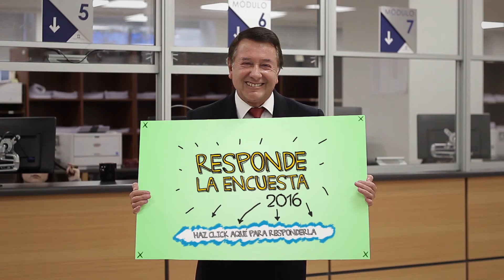Encuesta Departamento de Bienestar Poder Judicial (4)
El Departamento de Bienestar del Poder Judicial invita a socias y socios de todo el país a responder una encuesta electrónica sobre la calidad de servicio que les brinda. El objetivo de estudio de opinión es para conocer y recoger el grado de satisfacción de todos los asociados y asociadas con los convenios, beneficios y servicios que ofrece Bienestar.

Las respuestas serán anónimas, por lo que el Departamento de Bienestar invita a entregar respuestas y opinión de forma abierta, con el objetivo ulterior de conocer la percepción y evaluación de los servicios, convenios y beneficios que brinda para, además,  detectar fortalezas y aspectos a mejorar para entregar un mejor servicio.

La encuesta fue enviada a los correos institucionales de los funcionarios(as) inscritos en Bienestar.

En caso de requerir información de los beneficios que otorga Bienestar puede visitar sitio web: bienestar.pjud.cl o contactar al call center: 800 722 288 – (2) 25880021